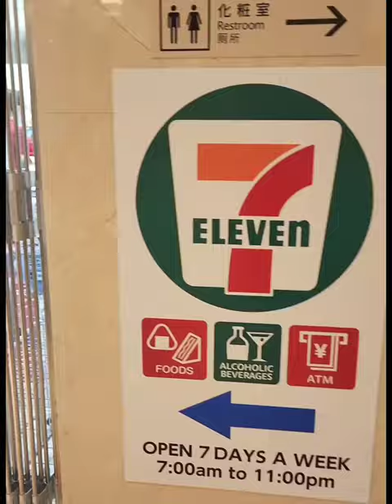Ohayo Brulee ice cream ブリュレ🤤